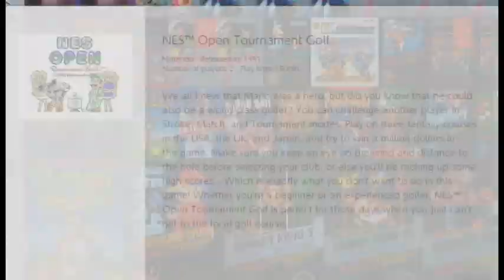NES Open episode 1 : A breath of fresh air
This game is actually really good, can't wait to draw it again